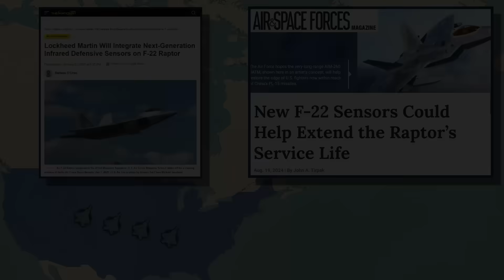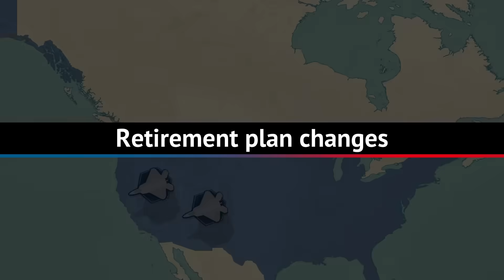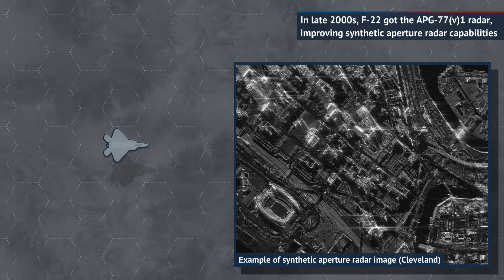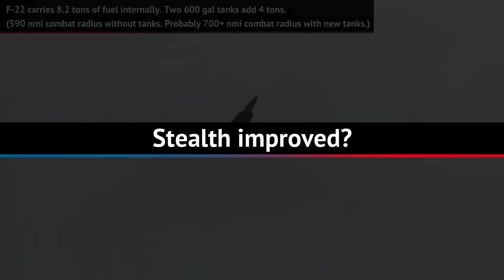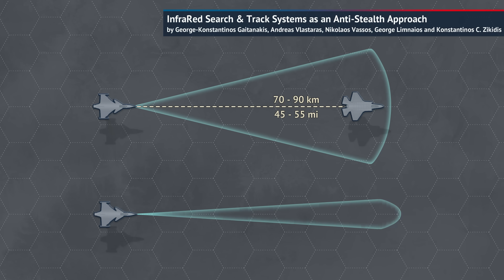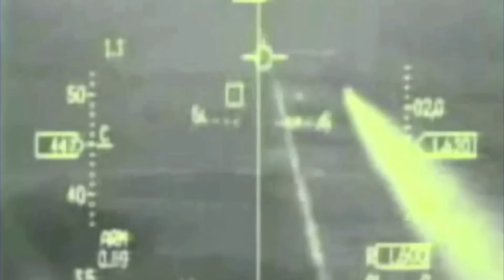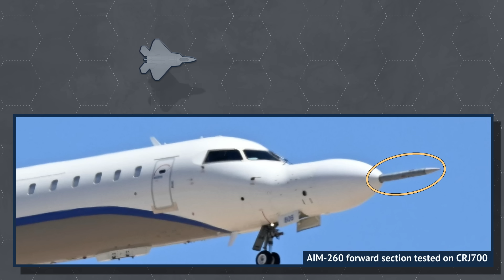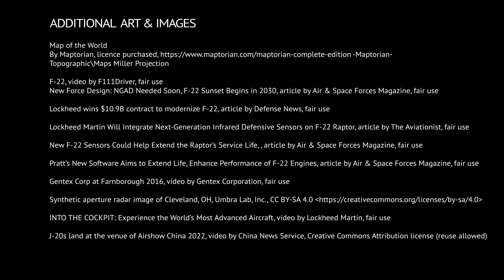F-22s are getting a whole lot of upgrades, including drones. The first 5.5 gen fighter jet?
This video takes a look at F-22's modernization initiative, exploring its new sensors, new missiles, new helmet, and USAF's drive to make the F-22 the first fighter jet in history to link with unmanned fighter jet drones. What is the context of it all in the near future US air force plans against China? And how might the F-22 fare, ushering in an era of 6th generation air combat through its drones?

00:00 Intro
01:27 Retirement plan changes
03:14 Modernization efforts
04:42 New helmet & navigation
05:59 Radar improvements?
07:17 New fuel drop tanks
08:02 Stealth improved?
08:58 Countermeasures, EW and MWS
10:18 Those IRST pods…
11:40 Radar warning sensors
12:41 AMRAAM’s successor
13:47 Drone wingmen
14:55 Conclusion